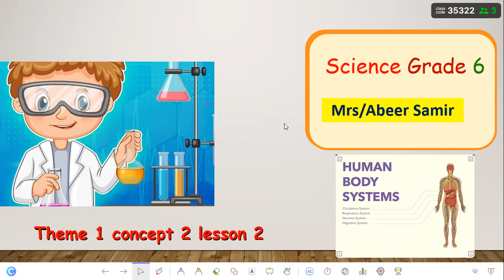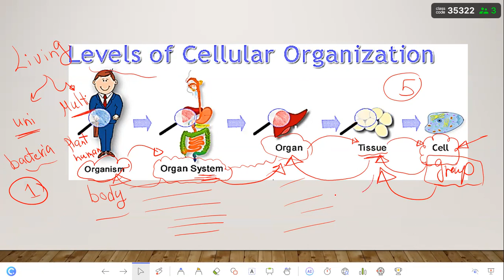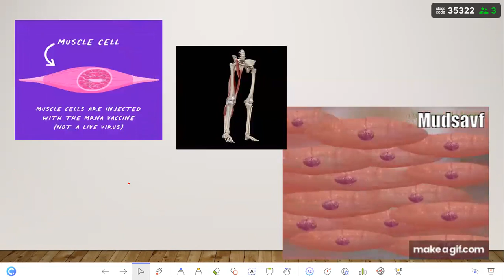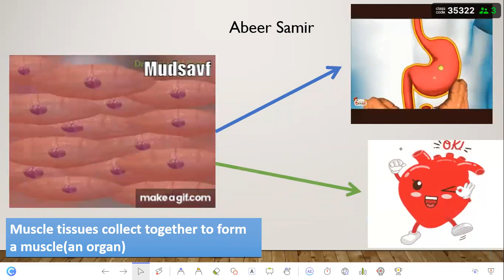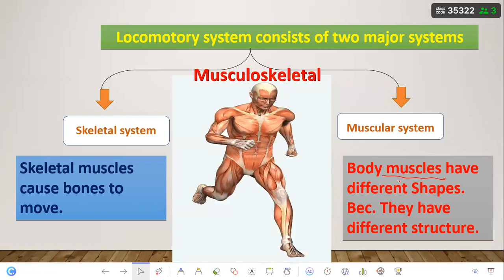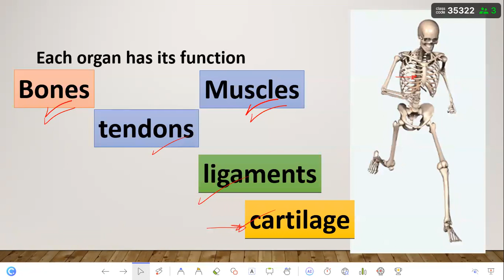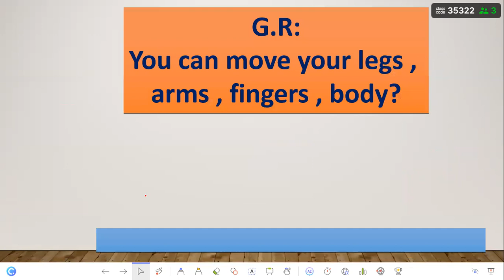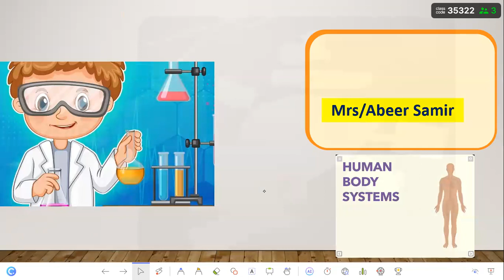Science | grade 6 | Theme 1 | concept 2 | lesson 2 | المنهج الجديد 2024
Science | grade 6 | Theme 1 | concept 2 | lesson 2 | المنهج الجديد 2024#عشاق_الساينس#عبيرسميرساينس